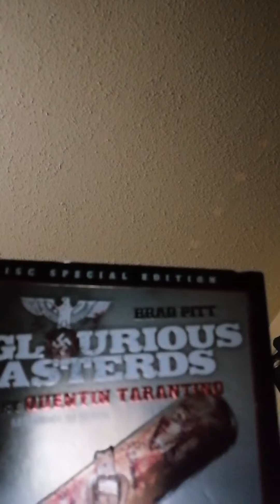Beneath The Gantry Episode 189- Inglourious Basterds Intro